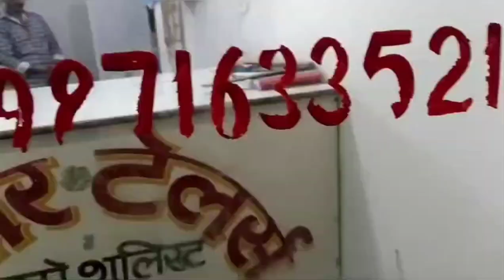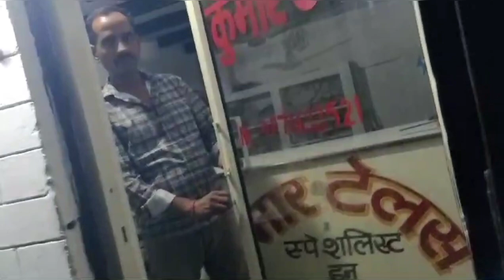guys aaj dekho kya kya hua ❤️comment